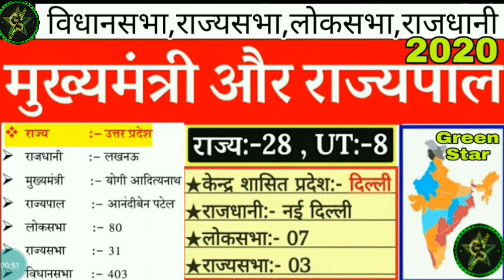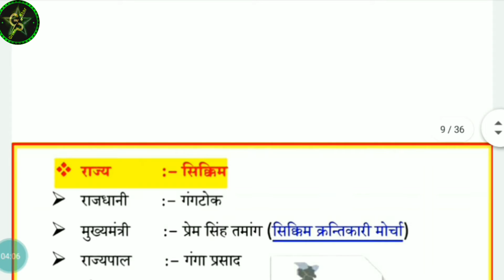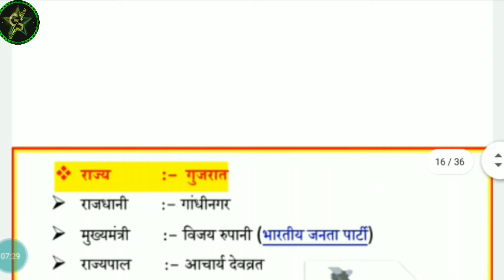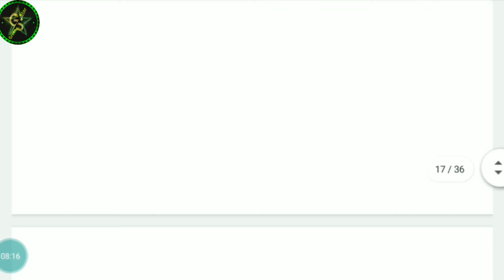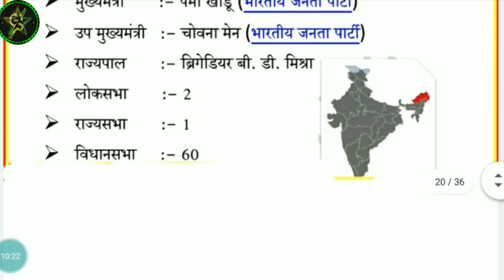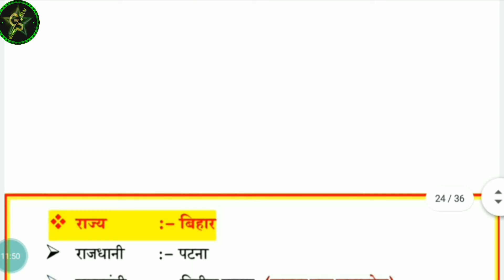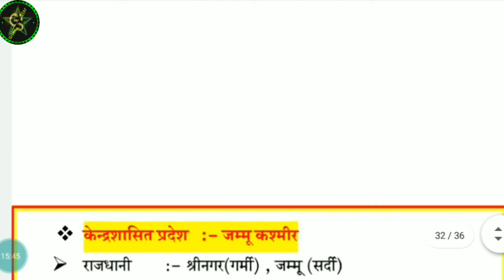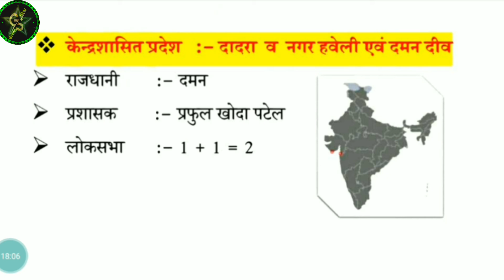India GK Nov. 2020 मुख्यमंत्री और राज्यपाल के नाम,विधानसभा,लोकसभा,राज्यसभा,राजधानी Green Star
india GK Nov. 2020 मुख्यमंत्री और राज्यपाल के नाम,राजधानी,विधानसभा,लोकसभा,राज्यसभा की सीट